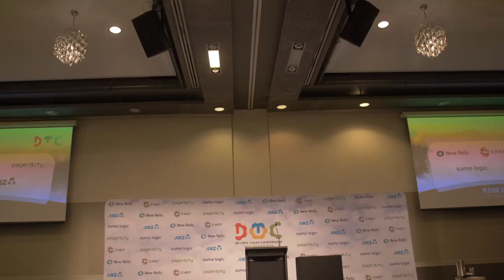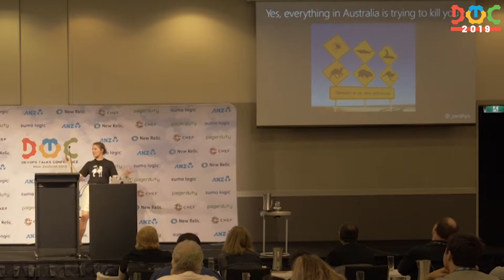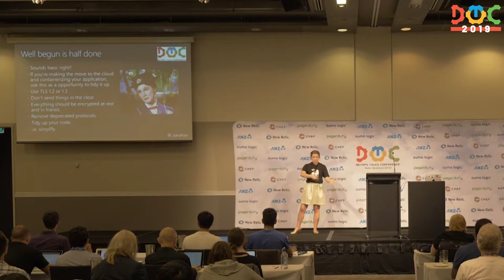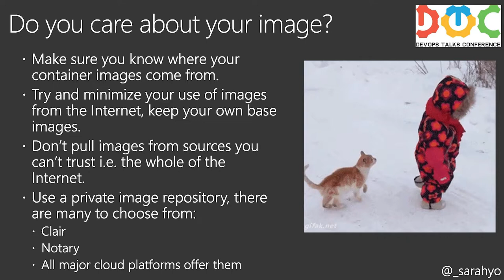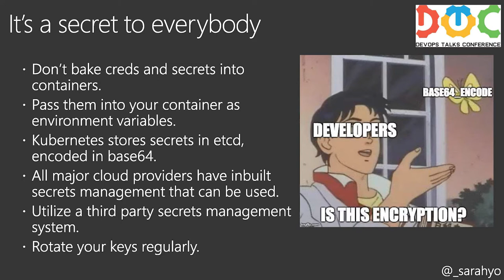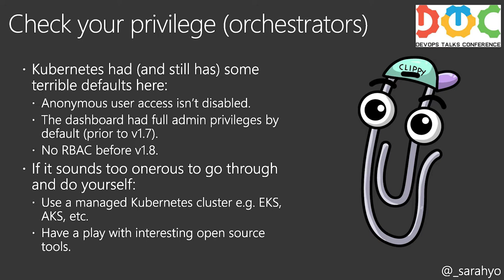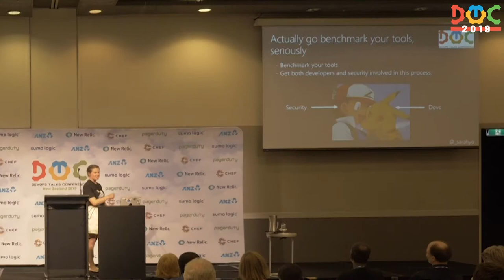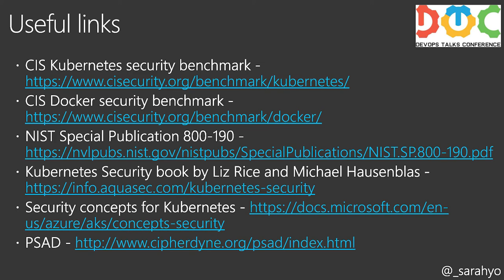Sarah Young — «How to lose container in 10 minutes»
Moving to the cloud and deploying containers? In this talk I discuss both the mindset shift and tech challenges, with some common mistakes made in real-life deployments with some real life (albeit redacted) examples. We’ll also look at what happens to a container that’s been left open to the Internet for the duration of the talk.

Overview of cloud-native services and containers
Encryption and containers
Isolating containers
Structuring containerised applications
Orchestrator configuration
Using good container images
Running as root in the container
Secret/credentials storage
Deploying containers ephemerally
Shifting security to the left
Deploying a container-aware security toolset